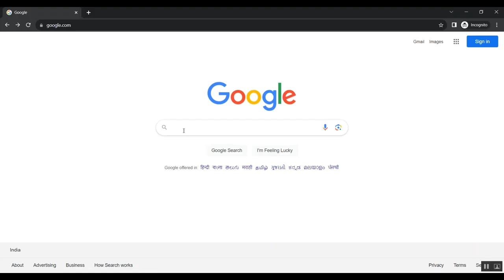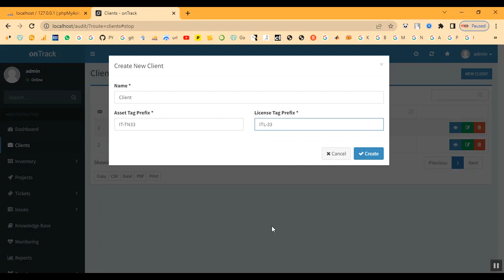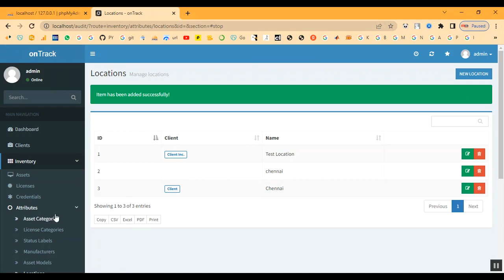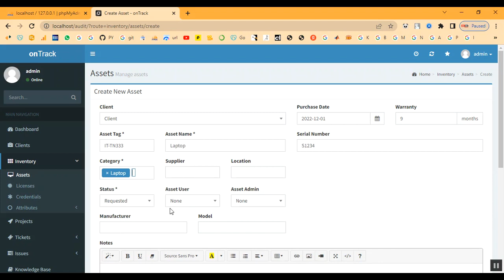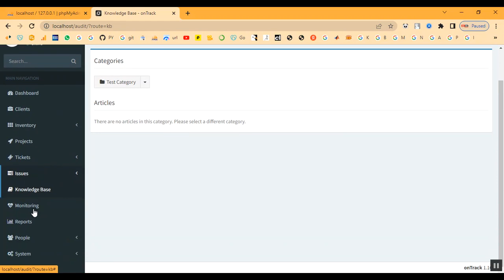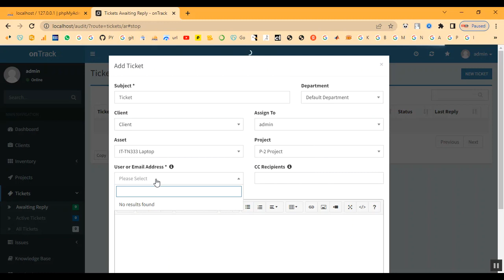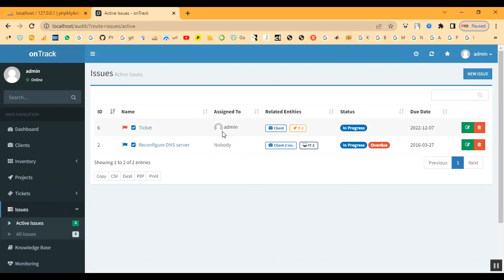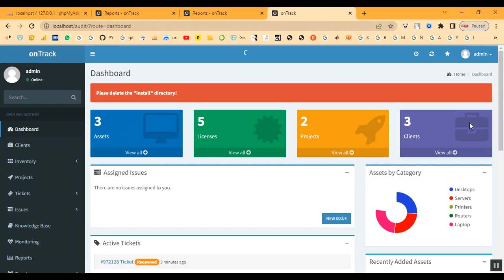Risk Assessment In Operational Audit in PHP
IEEE PROJECTS 2024 TITLE LIST

* Complete Source Code
* Complete Documentation
* Complete Presentation Slides
* Flow Diagram
* Database File or Dataset
* Screenshots
* Execution Procedure
* Video Tutorials
* Supporting Softwares

Support Specialization
* 24/7 Support
* Ticketing System
* Voice Conference
* Video On Demand
* Remote Connectivity
* Document Customization